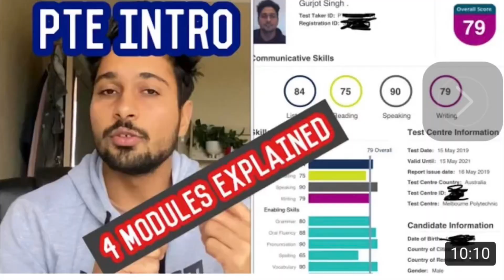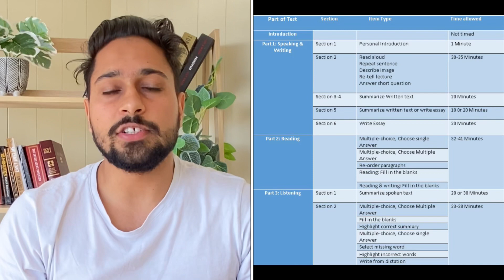IELTS Vs PTE? Which one is better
In this video i have explained, about which one is better ielts or pte.
Time stamps
Intro 00:00
Video overview 1:06
Pte 3:35
Ielts 7:00

If you will use this link you will get one free share and If you  are intersted to buy American shares from Australia or even from USA so stake is the perfect platform for you its very easy to create your account and start buying shares of your favourite companies.

If you intersted to buy crypto use my link below for swyftx app is where you can get cheapst bitcoin, eteherum or all other cryptocurrencies.

The other platform for crypto  currency is crypto.com
to sign up for Crypto.com and we both get $25 USD :)

Leave your valuable comments for me, so i can get the idea what you guys like the next videos on. Thank you very much for your time, and for watching the video.